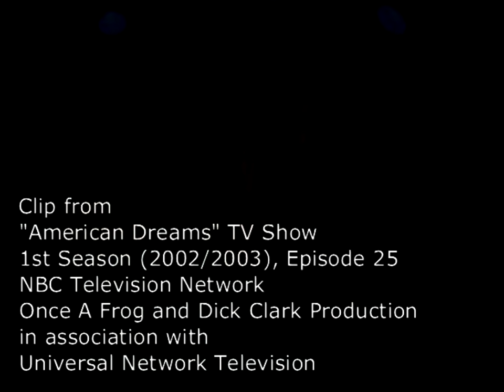American Dreams TV Show (HD): Stacie Orrico performing "My Boyfriend`s Back"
AMERICAN DREAMS TV Show – Stacie Orrico as the lead singer of “The Angels”, performing “My Boyfriend’s Back”. Brittany Snow and Vanessa Lengies were the backup singers on Orrico’s covers of the song. American Dreams TV show, 1st season, episode 25, 2002/2003 (NBC Television Network, Once A Frog and Dick Clark Productions in association with United Network Television).